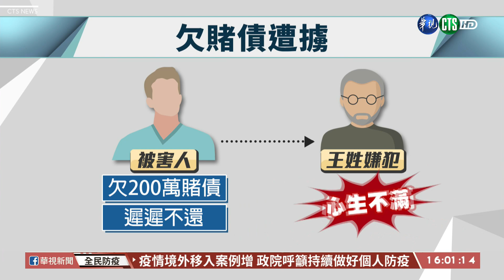為了200萬當街亮槍擄人 嫌火速落網｜華視台語新聞 2021.12.02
又發生一起賭債糾紛，導致當街被擄案件，1名男子因為賭博，欠了王姓嫌犯200萬，始終不還錢，所以嫌犯設局約出了被害人，並在大白天持槍當街把他擄走，經在場的被害人太太報案後，撒出警網，出動近40名員警，在陽明山附近重要路口一一盤查攔截，果真在短短1小時，就把主嫌逮捕。